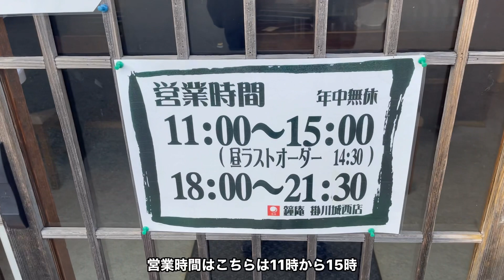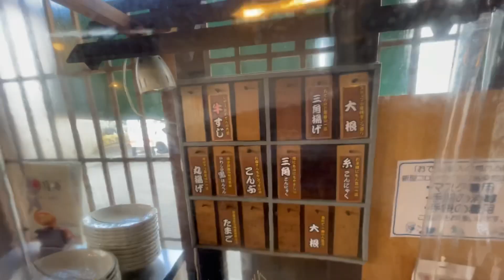閉店しました‼️